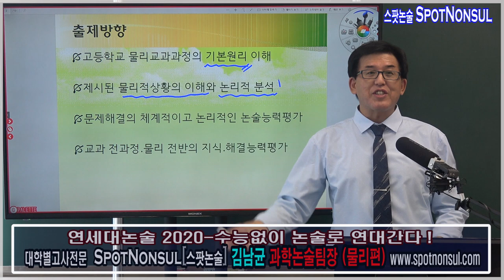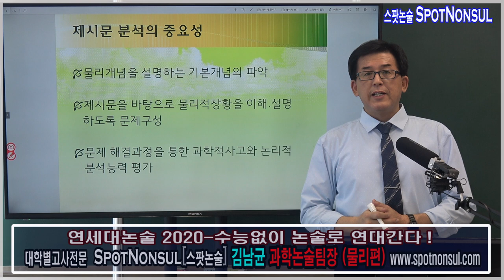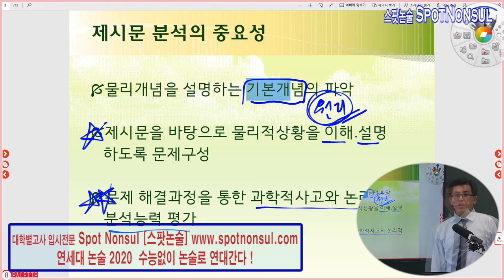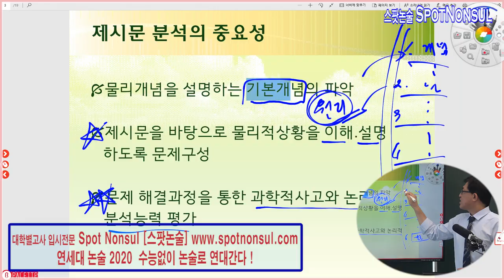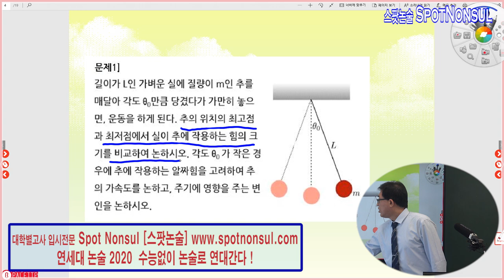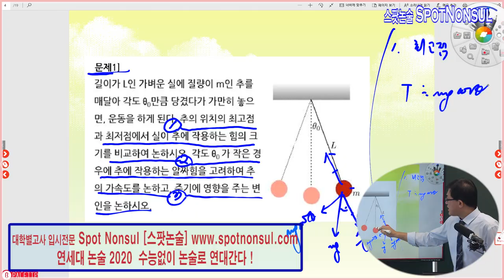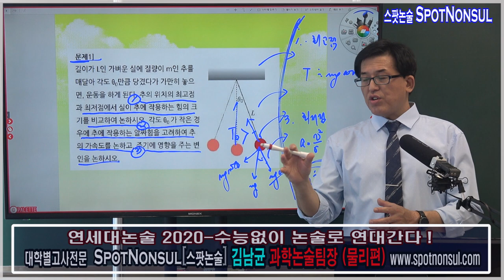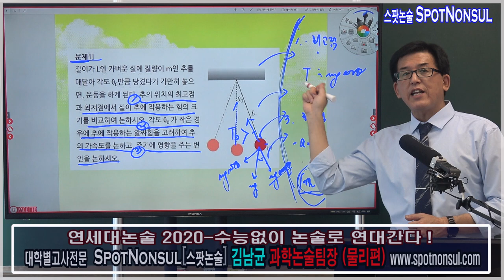논술로 대학가기 스팟논술팀 : 수능안보고 논술로 대학간다. 연세대 과학논술 김남균샘 - 물리논술편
논술로 대학가기! - 스팟논술팀 기획:  연세대 과학논술 대비전략!!

과학 기본원리에 충실하라 !!  풀이과정 서술에 주의해라 !!

스팟논술팀 과학논술팀장이  펼치는 화려한 연세대 합격의 향연 !!